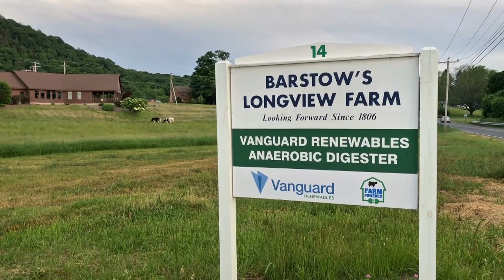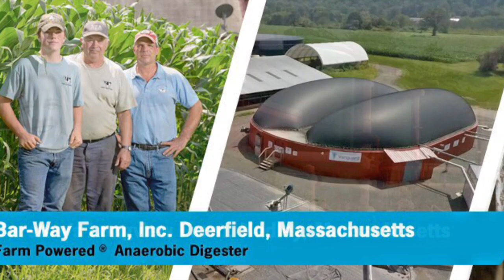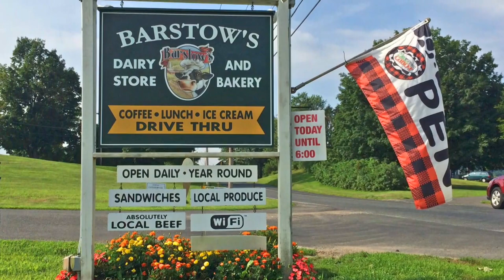The Anaerobic Digester at Barstow's Longview Farm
As more and more people discover the importance of healthy soil in relation to healthy plants, pastures and gardens, many are also discovering that manure is one of a farm’s most valuable resources.  Cows, in particular, are extremely efficient converters of mature plant matter into nutrient-rich, highly degradable organic material.  But fresh, or raw, manure can cause problems for the local ecosystem if it is not managed properly.

At Barstow’s Longview Farm in Hadley, MA, Denise Barstow and family have taken an innovative approach to manure management.  With 350 cows and heifers in their dairy herd, they have a bountiful supply of fresh manure each day, and also accept food waste from area grocery stores, restaurants and processors.

In the fall of 2015, the farm began a partnership with Vanguard Renewables which included the addition of an anaerobic digester. Barstow’s now has one of the largest and most modern anaerobic digestion systems in New England. The zero-waste, closed-loop, farm-powered anaerobic digester converts farm and food waste into electricity, heat, and fertilizer.

The 2,100 Mwh of electrical energy produced from the digester powers the farm and heats water to warm farm buildings and the family homes. The farm-powered anaerobic digester also provides enough energy to power 1,600 average Massachusetts homes in the surrounding community via the Eversource grid and to the Cabot Creamery/Agri-Mark Cooperative butter plant in West Springfield, Massachusetts, to which Barstow’s also supplies milk.

This video was created by Barstow's Longview Farm as a part of a NOFA/Mass MDAR Dairy Promotion Project highlighting the positive impacts on the environment by Massachusetts dairy farms

Visit these websites for more information on how Massachusetts dairy farmers are contributing to environmental and human health.